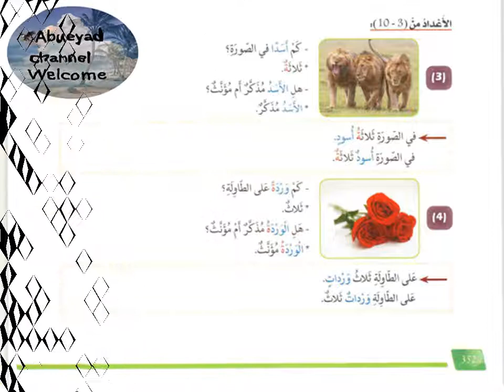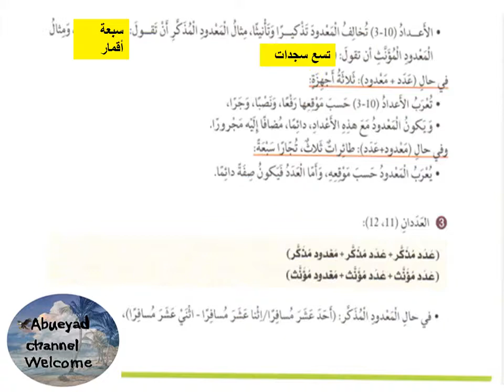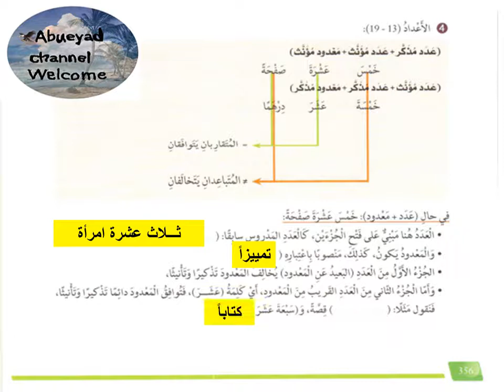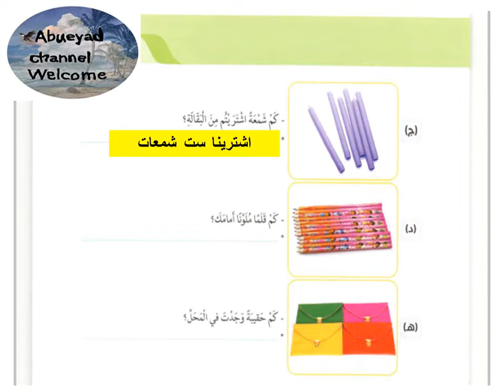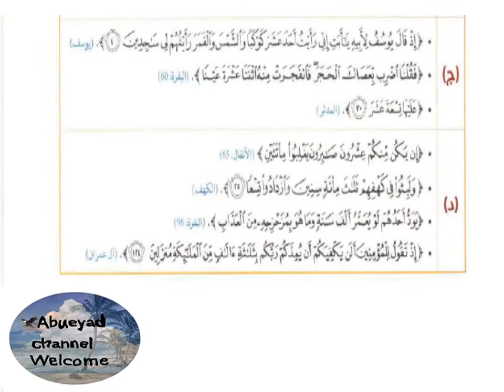درس / العدد ( اللغة العربية ) للصف التاسع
درس / العدد